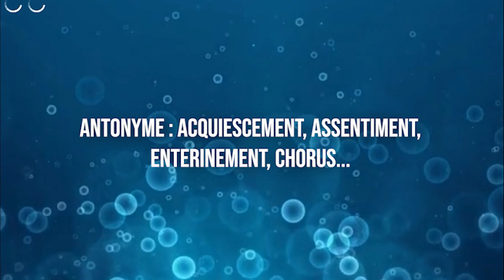1 JOUR 1 MOT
📍Chaque jour , nous ferons apprendre un mot à une personne qui nous suit.
✅PRÉSENTATION : Ange-Pacôme Amon
et sur notre site Web en boucle.
𝑬𝒏𝒔𝒆𝒎𝒃𝒍𝒆, 𝒗𝒊𝒗𝒐𝒏𝒔 𝒍𝒂 𝒕é𝒍é 𝒂𝒖𝒕𝒓𝒆𝒎𝒆𝒏𝒕